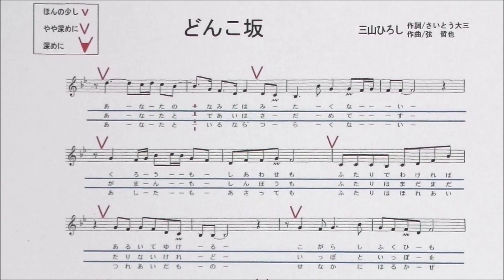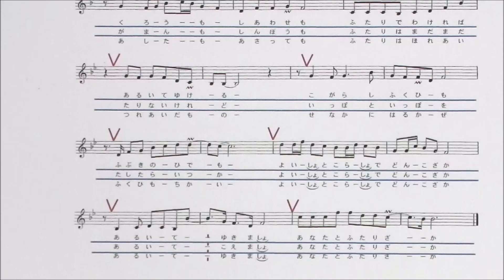「どんこ坂」しげちゃんの歌唱レッスン講座 / 三山ひろし・令和5年１月発売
営業時間　12:00～17:00
　　　　　　　　　　　　19:30～22:30